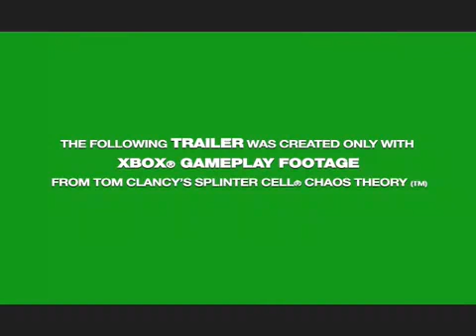Splinter Cell Chaos Theory Trailer